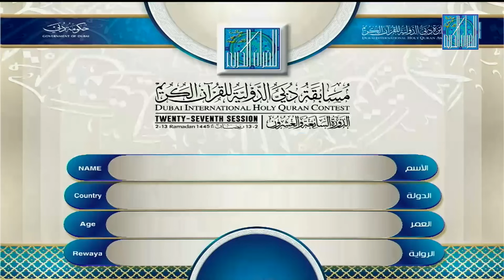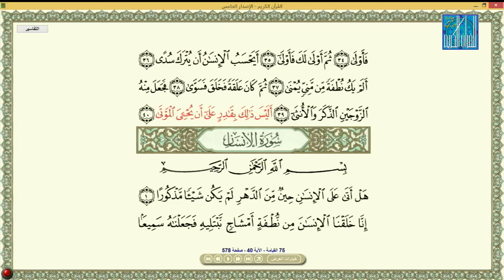MOHAMMED ADNAN ABDULLAH MOHAMMED ALAMRI BAHRAIN ｜ محمد عدنان عبدالله محمد ا